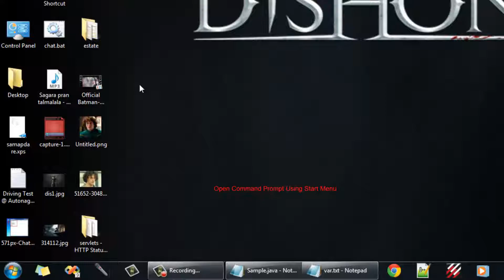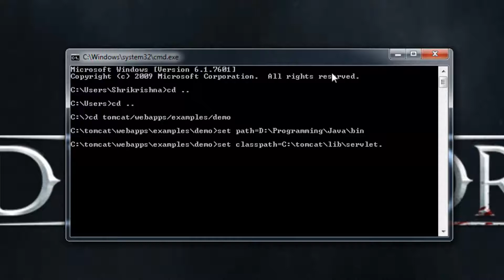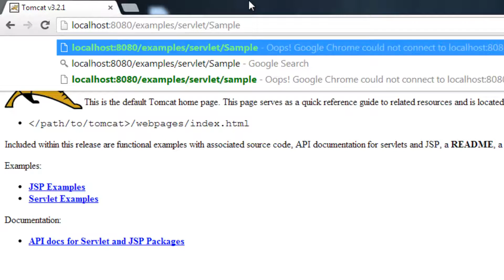How To Run Java Servlet Program Using Tomcat 3.2.1 : 2014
This is quick tutorial demonstrating how to run an java servlet program using Tomcat 3.2.1 and JDK 1.7.0.

Source Code:
import java.io.*;
import javax.servlet.*;
import javax.servlet.http.*;

public class Sample extends HttpServlet
 public void doGet(HttpServletRequest req, HttpServletResponse res)throws IOException, ServletException
  res.setContentType("text/html");
  PrintWriter pw = res.getWriter();
  pw.println(" Hello World !");